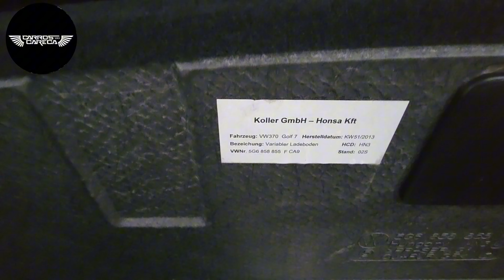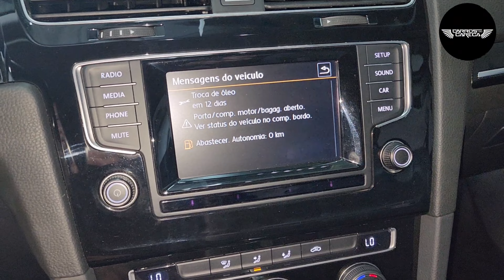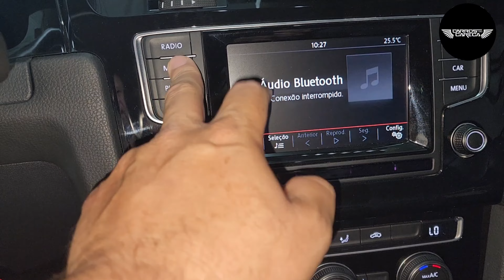Golf Highline tsi 2014 alemão com 31.000kms avaliação pré compra pelo Careca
Golf com 31.000kms alemão e muito novo